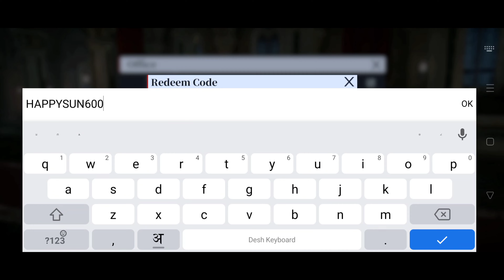New Redeem Code is Here (Only Global) 😱 Devil May Cry Peak Of Combat